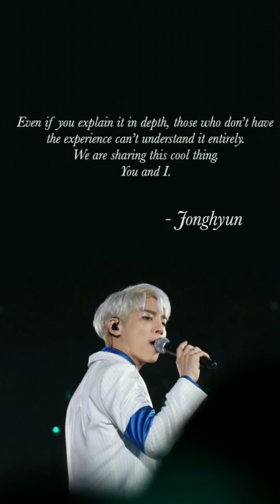Dedicated to Jonghyun Rest in Peace sweet Angel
Halo sung by Beyonce